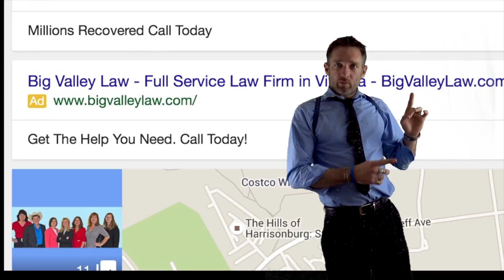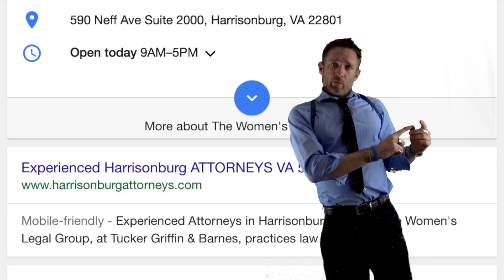Online Marketing: What are the SERPs Results? MediaVizual.com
Online Marketing: What are the SERPs Results?
What effect do the SERPS Results have on your ability to do the best online marketing for your business, company or service?  Paramount Effects…..

Everything besides the SERPS, the Search Engine Results PageS, is just S&M Marketing *Smoke & Mirrors"…..the SERPS are your first actual, factual and VISIBLE to both you and your consumers, on your desktop computers and mobile phones…..
Online Marketing is being visible on the SERPS, to the long tail keywords that identify directly with the success of your company, business, or service.

Google's search engine results pages better have you business, product or service on the AdWords, the Local Maps Section AND ESPECIALLY the Organic Section of the SERPS, where 9/10 of you potential online consumers and clients will actually be clicking to purchase and connect.